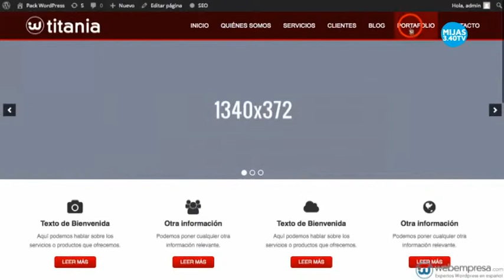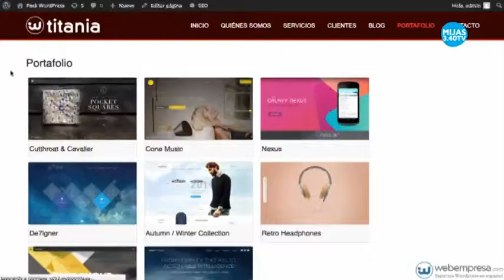La Térmica oferta un taller de Wordpress para fotógrafos.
La Térmica vuelve a traer a Mijas otro curso de formación. En esta ocasión, se trata de un taller de Wordpress para fotógrafos, en el que se abordará cómo hacer un portafolio digital con este programa informático. El curso tendrá lugar los días 12, 19 y 26 de enero en la Casa de la Cultura de Las Lagunas. Ya pueden inscribirse.